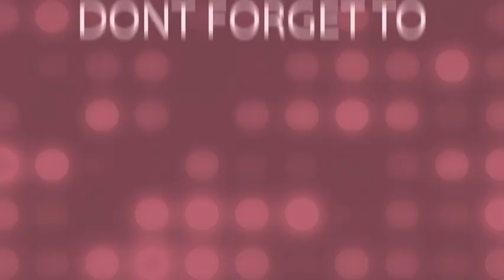DOUBLE KA MEETHA || HOW TO MAKE DOUBLE KA MEETHA || DAWAT SPL MEETHA || FAMOUS DESSERT || BREAD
TODAY WILL MAKE HYDERABADI DOUBLE KA MEETHA RECIPE

INGREDIENTS:-
bread
milk
khowa / mawa
condensed milk
sugar
dry fruits